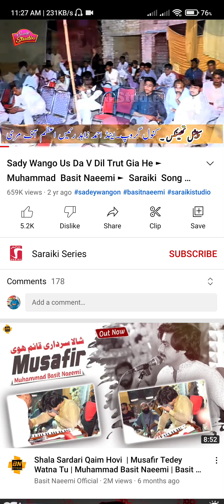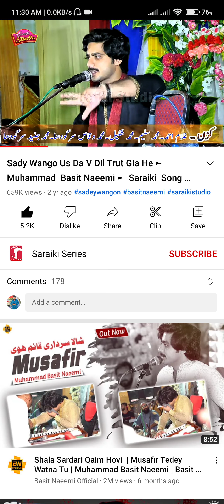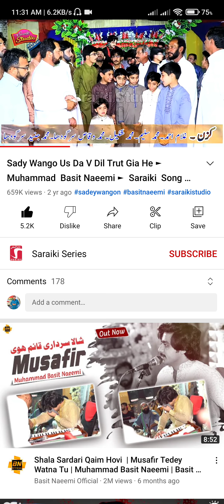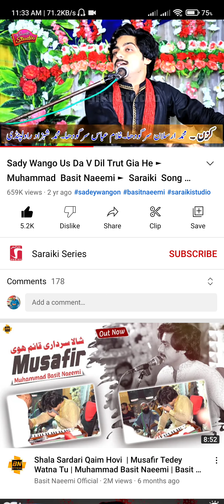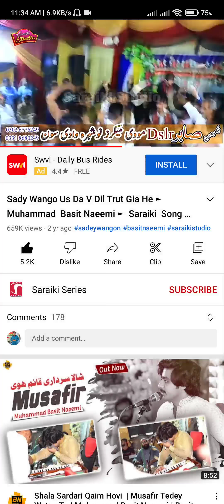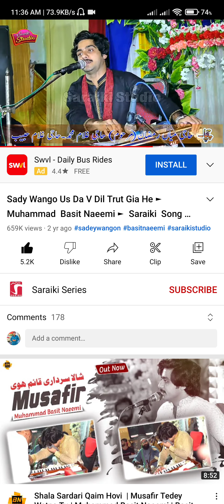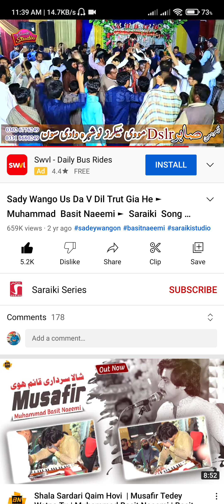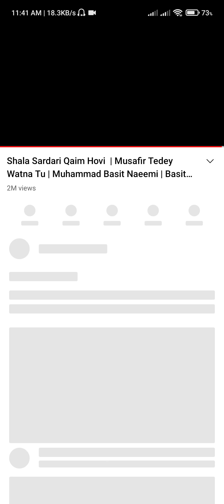Bashit naeemi saday wango